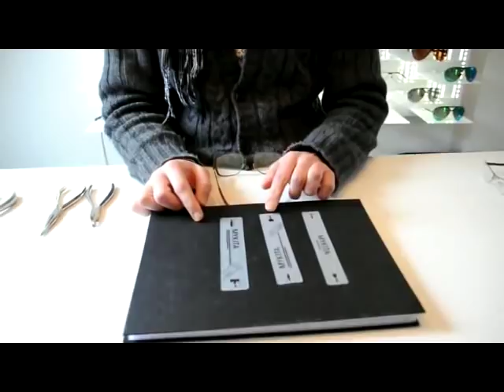MYKITA - montering og afmontering af stænger_wmv1.avi